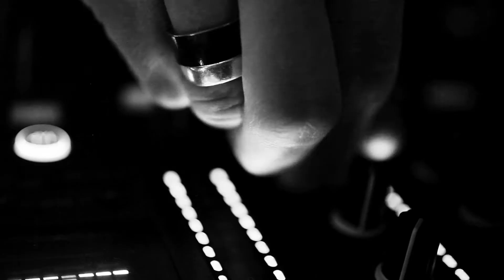WEST LONDON WAREHOUSE PARTIES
Why do we have to travel East for a decent Warehouse Party?... It's too far... people dress up all poncey... takes forever to get home on the night bus... they only play dub-step and all think they're too cool for school!?

Well... At the end of 2010, I found a few warehouses around West London that I've been throwing mad, themed parties with Warehouse Rules... as in 'Anything Goes!'... you can smoke, drink and dance... indoors... AT THE SAME TIME!... (I think you'll find that as amazing as I do, in this day and age)... There is only ONE rule!... AGGY OR BELLIGERENT BEHAVIOUS WILL NOT BE TOLERATED!... Only GOOD VIBES ALLOWED!... Through-out 2011 we've developed a good following of happy-go-lucky people who just want to get smashed and have a good boogie and jump around to some good music... and the music... oh, lordy... I am lucky enough to be friends with some of the best DJs in London who can rock a crowd at the drop of a hat... We've had the likes of DJ Excalibah (BBC 1Xtra), Doumpa (Dubwize DnB Station), The Unsung Heroes, The SDM (Size Doesn't Matter) crew and the one and only DJ KRUST (Full Cycle) join us in mashing up the dancefloor... We are also blessed to be joined everytime by 'The Party Starters' aka THE SISTAZ OF SHA! bringing their unique blend of beauty and bad-bwoy tunes guaranteed to get the floor shaking!

So... If you've been lucky enough to get an invite to one of these *WEST LONDON WAREHOUSE PARTIES* then join the group (to keep updated on when they happen)... come along and join the fun! If you've been to one before, please leave a comment on the wall and tell us what you thought!

Much Love!

SDF Productions
(So Damn Fresh!) ♥